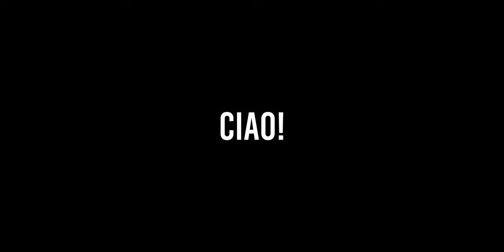A visit from Grandpa - Family Vlog (Panasonic S1 + Voigtlander 40mm F2)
Grandpa will help you simply with the equilibrium...
Try to walk without falling, alone...

Do you want to go down?
Yes!

We should go to look for the elves of the forest, ok?
Yes!
Ok, Let's go to look for them!

I'm on your left! No I'm on your right!

Grandpa is helping you only if you're going to fall...
My father came to visit us in the Netherlands! We showed him the desert inside the forest, here in the Netherlands, and he loved it! Calypso and my father are such a great team together...

Filmed with the Panasonic S1 + Voigtlander Ultron 40mm F2 in 4K V-Log 8bit instead of 10bit (I miss clicked ahaha).

Ciao!